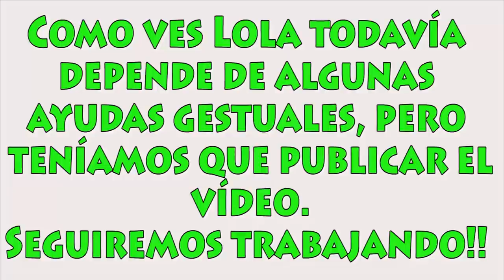5 Trucos para enseñar a obedecer a un perro (Adiestramiento y Entreno en Obediencia)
Entrenamiento en Obediencia canina. Cómo entrenar cualquier perro. Adiestra a tu perro en las órdenes de sentado, tumbado o echado, de pie y diferentes transiciones entre ellas. Educación canina.

Nuevo vídeo cada semana